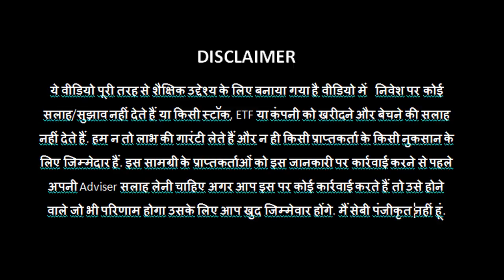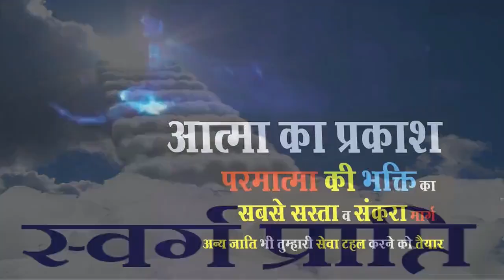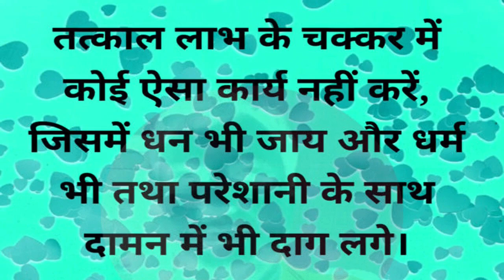Atmaswaroop Pramatma | परमात्मा का पहला अनुभव आत्मा और परमआत्मा का दर्शन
israelwar IsraelHamasUpdates | Yug ka Ant तुम लड़ाईयों की चर्चा सुनोेगे उस समय युग का अंत न होगा

तुम लड़ाई व लड़ाईयों की चर्चा सुनोेगे पर डरना मत क्यों कि उस समय युग का अंत न होगा  @hillvoice66  तुम प्रार्थना, विनती, निवेदन धन्यवाद के साथ करना तुम्हारी प्रार्थना से ये दिन घटाए जायेंगे

Dhan money prem rupees currency @hillvoice66 Dhan Ku Prem | धन का प्रेम सब प्रकार की बुराईयों की जड़ है अधर्म का धन कमाना खून पीने वाली आत्मा को बुलाना

धन का प्रेम से आप खून पीने आत्मा को घर में लाते है @hillvoice66

आत्मदान | दूसरों के हित के लिए अपना स्वार्थ त्यागना money howtomakemoney lisamoney moneysong countingmoney howmoneyworks moneylisa lisa-money

Motivation God Worship | मनुष्य को खुश करने वाले काम नही | ईश्वर को खुश करने वाले काम से God की पूजा

मनुष्य को खुश करने वाले काम नही, ईश्वर को खुश करने वाले काम करने से सत्य के स्वामी की पूजा होती है
सच्च बोलने की ताकत भी शांति का ईश्वर देता है
इंसान को पूजने वाले इंसान की औलाद
सांप को पूजने वाले सांप की औलाद
आत्म दान ही उन्नति तरक्की चाबी है

Atma Guru | शरीर के गुरु से नही आत्मा को परमात्मा से मिलाने वाले आत्मा का गुरु से होगा मनुष्य का भला

Atma ka Guru | आत्मा का गुरु | शरीर के गुरु से नही आत्मा को परमात्मा से मिलाने वाले आत्मा के गुरु से होगा मनुष्य का भला

शरीर के गुरु से नही आत्मा के गुरु से होगा मनुष्य का भला है
आत्मा को परमात्मा से मिलाने वाले आत्मा के गुरु
आत्मा के गुरु को धारण करके ही आत्मा और शरीर का भला होगा

Execvision Fair 2023 Premnagar Dehradun सनातन कोई धर्म नही सनातन ईश्वर है

Dharma vs Religion सनातन कोई धर्म नही होता सनातन ईश्वर होता है

Open Challenge | Exam 2023  ‘हिन्दू धर्म’ सनातन धर्म नही है ‘सनातन’ कोई धर्म नही सनातन ईश्वर होता है

Deh Ka Deepak Aankh | देह का दीपक आँख है जो अपनी आँख को सेभाल कर रहेगा व मक्ति का जीवन पाएगा

Deh Ka Deepak Aankh | देह का दीपक आँख | Body's Lamp Eye देह का दीपक आँख है जो अपनी आँख को सेभाल कर रहेगा व मक्ति का जीवन पाएगा

काला भगवान बाते नरक ले जाती है परन्त गौरे भगवान की बाते मक्ति का जीवन देती है -जानिए

mnदिर मस्जिद गरुद्वारे चर्च आदि दरबदर के धक्के खाने की जरूरत नही पड़ेगी, काला भगवान बातें नरक का द्वार गौरे भगवान की बातें स्वर्ग द्वार

आपको कहाँ जाना है?

Education of Heaven |  स्वर्ग की शिक्षा मनुष्य दैविक भौतिक व तापिक जैसे महारोगों से मुक्त होकर मोक्ष

स्वर्ग की शिक्षा प्राप्त करके मनुष्य दैविक, भौतिक व तापिक जैसे- महारोगों से मुक्त होकर अनन्त जीवन (मुक्ति) निर्वाण मोक्ष को प्राप्त होता है

lahsun Pyaj khana Pavitr Ya Apavitr | लहसून प्याज खाना सनातनी प्रभू में पवित्र करता है या अपवित्र

लहसून प्याज खाना सनातनी प्रभू में पवित्र करता है या अपवित्र?
लहसून प्याज खाने से शरीर में पवित्र करता है या अपवित्र? और इससे व्यक्ति अधिक अपवित्र चिड़चिड़ा और गुस्सैल बन जाता है। वहीं, लहसुन एक राजसी भोजन है जो सुस्ती अपवित्र बढ़ाता है और इससे नींद से जुड़ी समस्याएं बढ़ सकती हैं। इसीलिए, इन दोनों ही चीजों पवित्र करता है मात्रा में करना चाहिए

Widows Tears | विधवाओं के आँसू की सुध लेने वाला भगवान | God who takes care of the tears of widows

Bhav K Bhukha Bhagwan | भाव के भूखे भगवान को जानो अपना | जीवन खुशियो से महकाओ सत्य तुम विश्राम पाओगे

वह जो परमधन्य है और एकमात्र सम्राट (अल्फा और ओमेगा, पहला और अन्तिम, आदि अन्त  हूँ), राजाओं का राजा और प्रभुओं का प्रभु (सभी देवी देवता भी जिसकी उपासना करते है), जो अमरता का एकमात्र अधिकारी है और अगम्य ज्योति में निवास करता है, जिसे किसी मनुष्य ने न तो देखा है और देख सकता है। उसी का सम्मान और प्रभुत्व (राज) अनन्तकाल तक होता रहे। धन्यवाद!

भगवान उसका है जो भगवान को जानता है, भगवान उसकी सुनता है जो भगवान का पुकरता है इसलिए चैनल में वीडियो सिर्फ आत्मा का उधार करने संबंधी शिक्षा, नीतिवचन व आत्मिक हथियार है जो परमपिता परमेश्वर का वचन है। इसमें एक भक्त जो परमपिता से अपना रिश्ता कैसे बनाये रखें व पक्का करें व अपने मन को पवित्र कैसे करें संबंधित शिक्षा अध्यात्मिक हथियार जो परमेश्वर का वचन है से संबंधित है न कि किसी भी धर्म का प्रचार करना व किसी को ठेस पहुंचाना है।